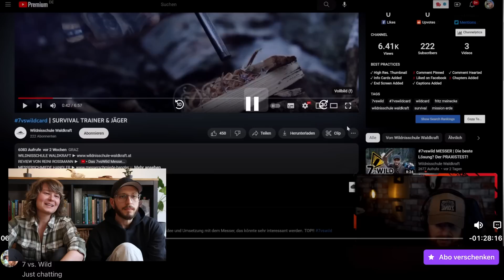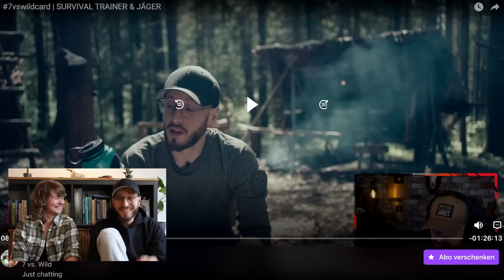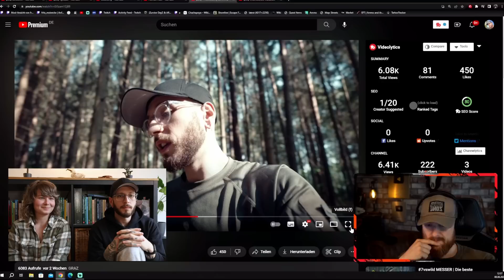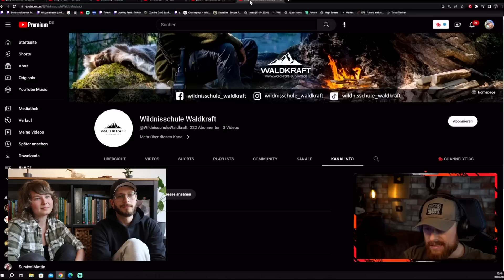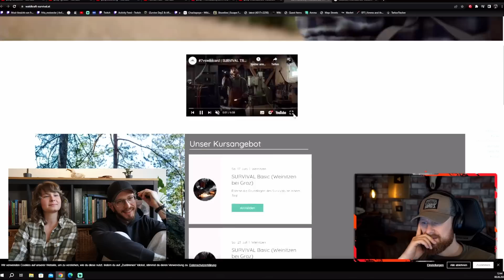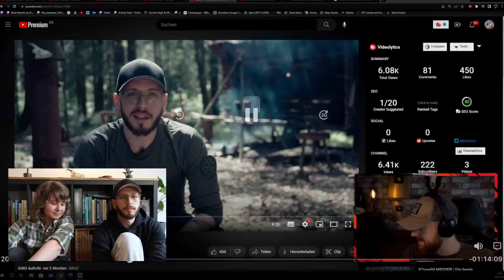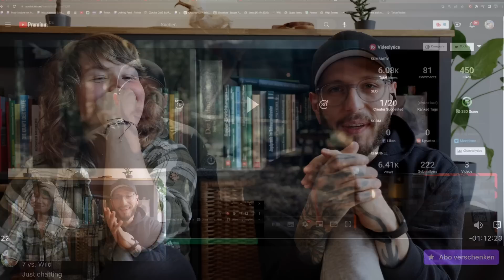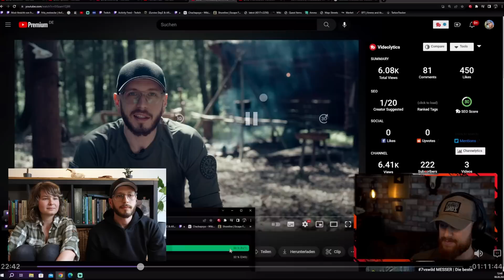FRITZ MEINECKE hat REAGIERT | ANSAGE gegen GENDERHATE !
Gemeinsam mit @hannahassil beantworte ich die Fragen aus @FritzMeinecke 's Reaction.